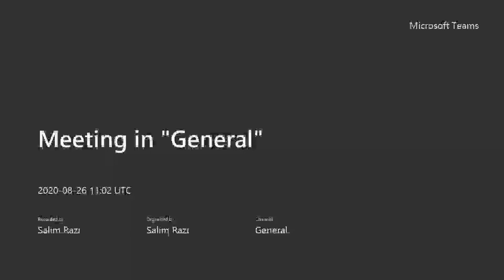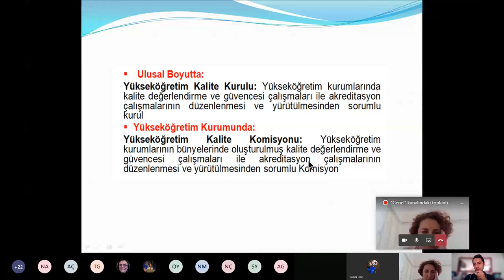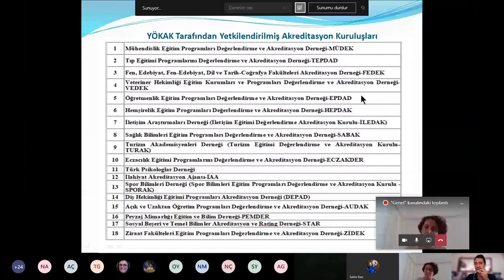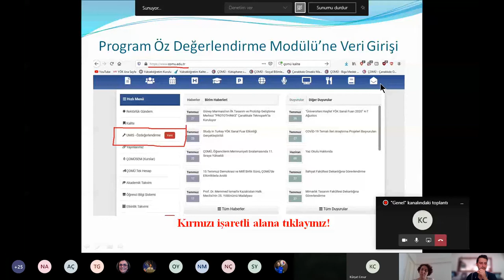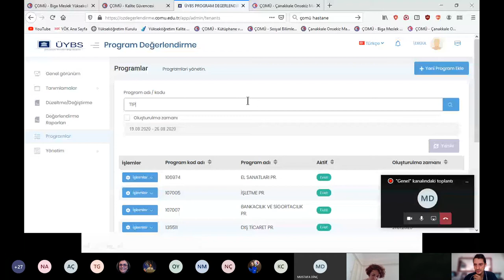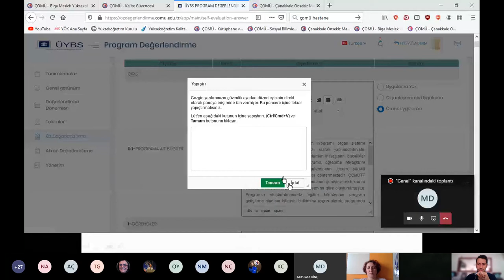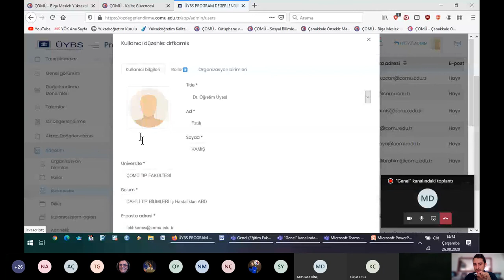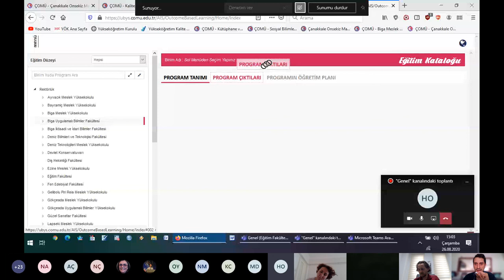ÇOMÜ 26.08.2020 Tarihli Eğitim Fakültesi Online Kalite Güvence Toplantısı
Çanakkale Onsekiz Mart Üniversitesi Kalite Güvence Üst Komisyon Üyesi Öğr. Gör. Ergül Söylemezoğlu tarafından 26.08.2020 tarihinde Microsoft Teams Üzerinden Gerçekleştirilen Online Kalite Güvence Toplantısı

Toplantı Gündemi: Yükseköğretim Kurumlarında Kalite Güvence Sürecinin Yönetilmesi Hususunda Mevzuata Yönelik Dayanaklar ve Mevcut Gereklilikler, Üniversitemiz Kalite Güvence Çalışmaları Kapsamında Hazırlanması Gereken Dokümanlar ve Dikkat Edilmesi Gereken Hususlar,
UMİS-UYBS Program Öz Değerlendirme Modülü Kullanımı,

1 Saat süren toplantı kapsamında 43 akademik personel katılım göstermiştir.  Daha fazla akademik personelimizin konu hakkında bilgi sahibi olması amacıyla toplantı kaydı hem Microsoft Teams hem de youtube üzerinden tekrar paylaşılmıştır.